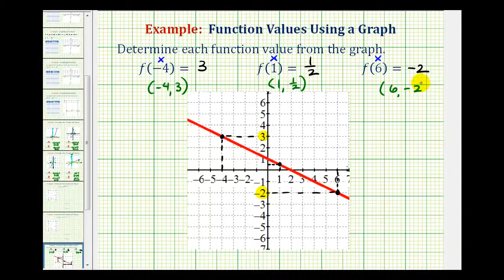Ej 1: Determinar un valor de función de un gráfico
Este video explica cómo determinar el valor de una función dada la gráfica de una función, pero no la regla de la función. Biblioteca completa Buscar por tema